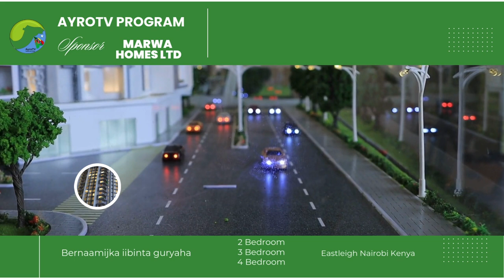CADAALADA DARADA IYO SADBURSIGA KU KALA MAQAN BEELAHA DIREED